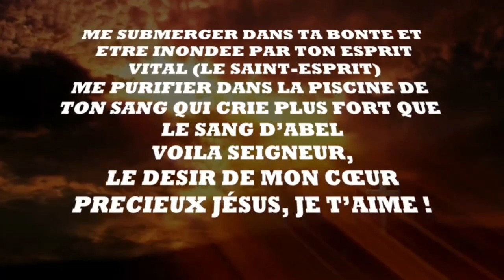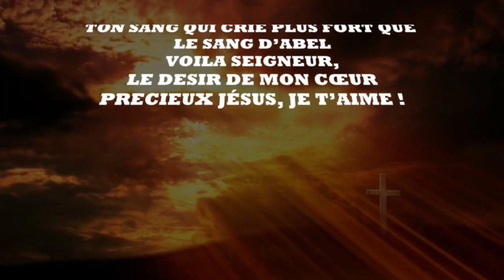Le cri d'un Amoureux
Au milieu d’un monde
pervers et perdus, au milieu de
la méchanceté du monde des
ténèbres et de la cruauté de
Satan, le désir d’un amoureux,
c’est de rester auprès de son
maitre, pour savourer les
moments intenses de chaleur et
de protection, d’instruction et
de purification qui le font
devenir un avec son maitre,
Jésus.